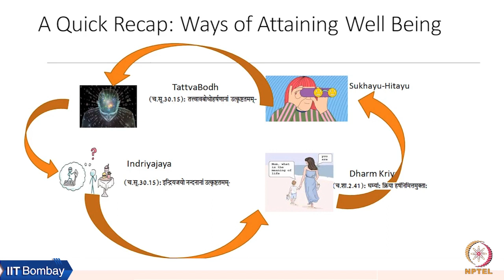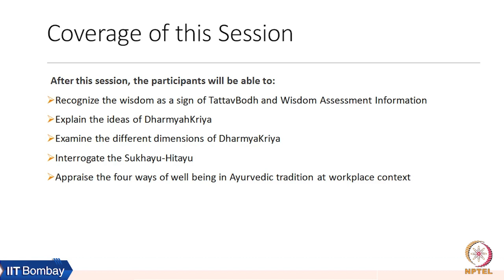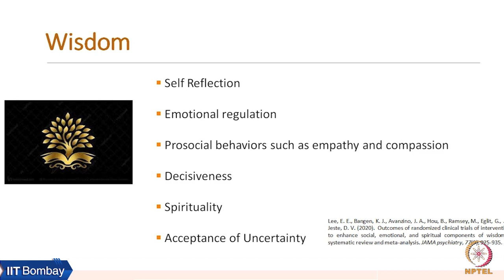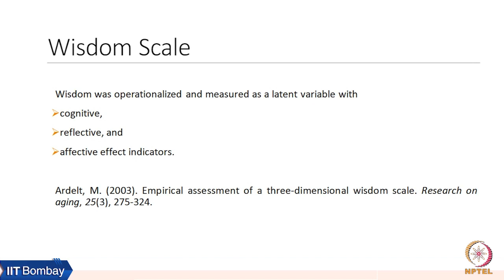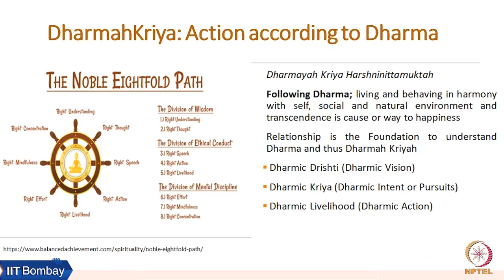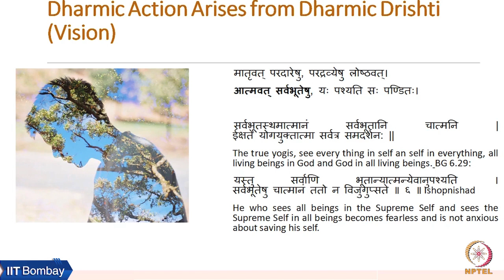Week 4: Lecture 10 A: Dharmic Drishti (Vision)